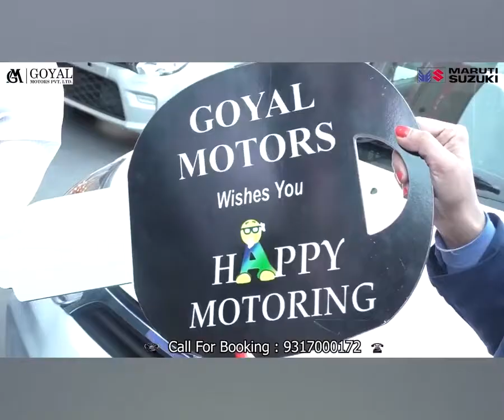कुमारसैन : साईबर क्राईम और धोखाधड़ी से बचने के लिए किया जागरूक